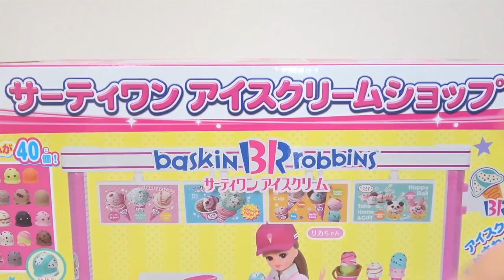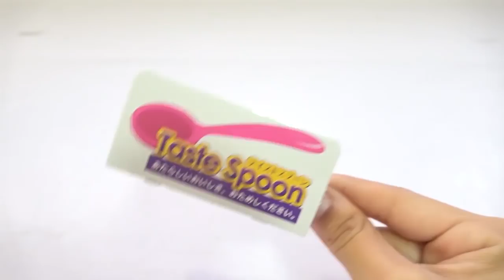Licca & Barbie ★ 31 ice cream shop toy★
I played with Licca's 31 ice cream shop. There are 40 ice creams like genuine. The boy went to 31 and asked for ice cream, and many ice cream came out. The boy was surprised to see higher ice than herself.
Barbie bought ice cream and ate the ice cream at the table.